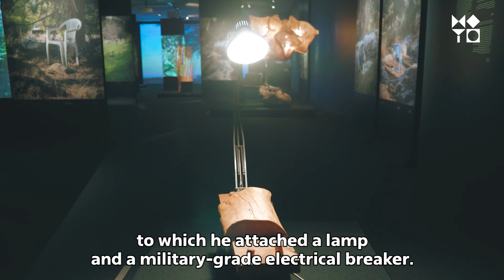Seated in Seclusion: with Sharon Weiser-Ferguson and Eran Lederman